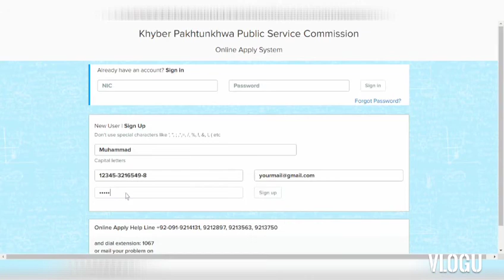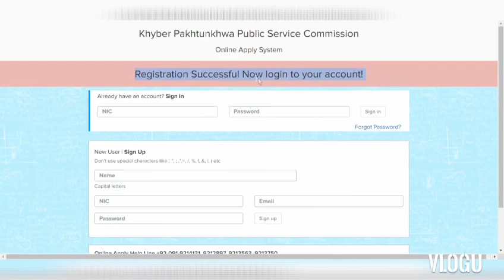Making a fresh profile in Kppsc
How to make a fresh profile in Kppsc website